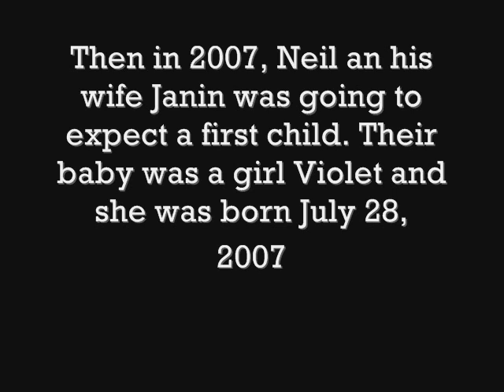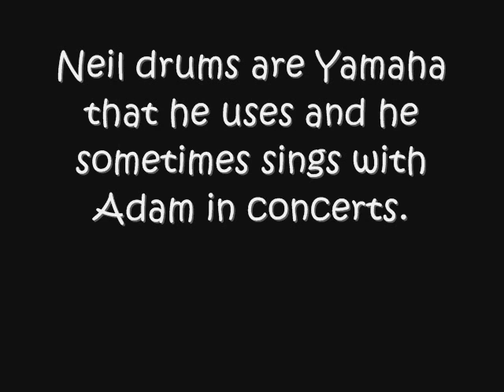neil sanderson01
neil sanderson